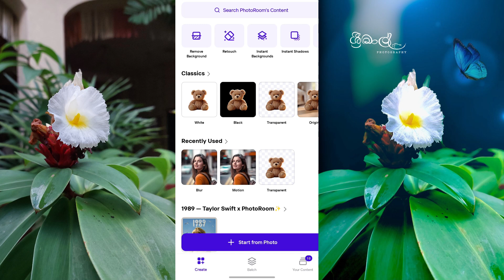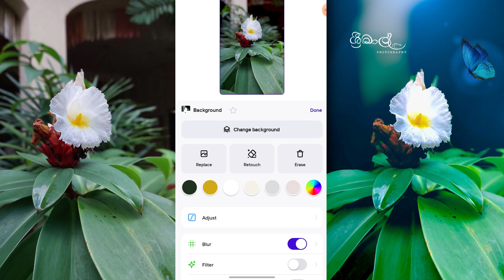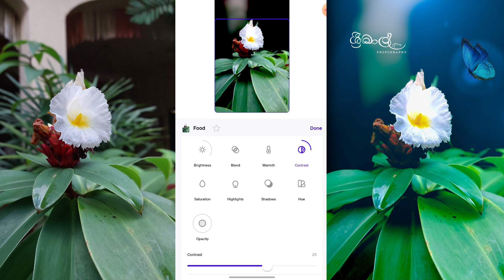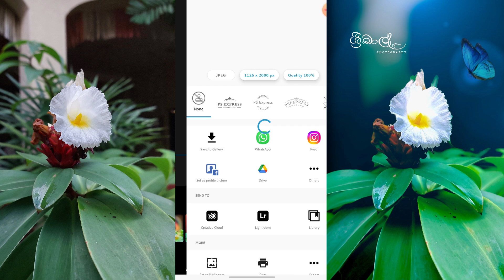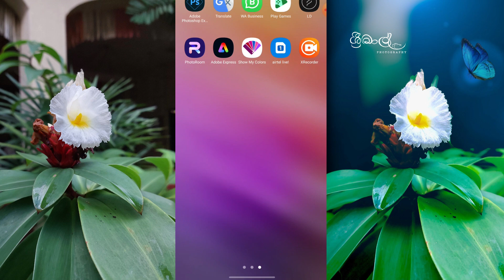Mobile Photography | පුළුවන්නම් මේක හදලා බලන්න 😋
ඔන්න අදත් මම ඔයාලට ලස්සන නිර්මාණයක් අරගෙන අවා. ඉතින් මේ නිර්මාණය රස විදලා ඔයාලත් යමක් ඉගෙන ගන්න 😋